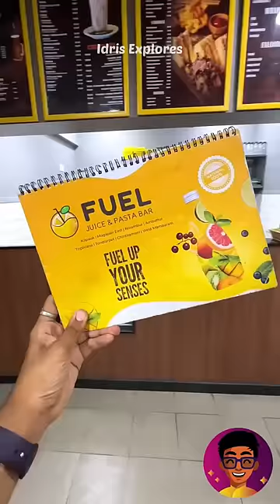"Aaha, Ooho" nu Sonaanga BUT Epadi Irunduchu!?😨⁉️| Idris Explores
📍Fuel Juice & Pasta Bar Branches : (You can search in Google Maps)
1. Kilpauk
2. Mogapair East
3. Nolambur
4. Ambattur
5. Triplicane
6. Tondiarpet
7. Chintamani
8. West Mambalam
9. MKB Nagar
10. Gerugambakkam
11. Valasaravakam
12. Alwarpet.
13 Ambattur 2nd outlet

🍔Dishes I tried :

Peri Peri Cheesy Fries :130
Mac n Cheese Pasta : 150
Waffle Fuel Special : 250
Momo Platter : 170
Sizzling Brownie: 160
Blue Dot Special Shake: 150
Idris Explores ❤️️